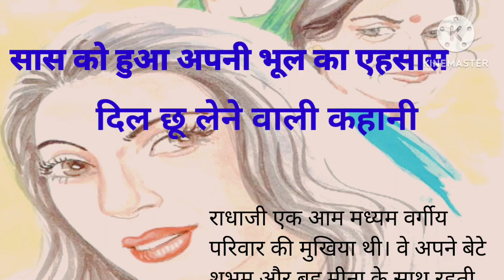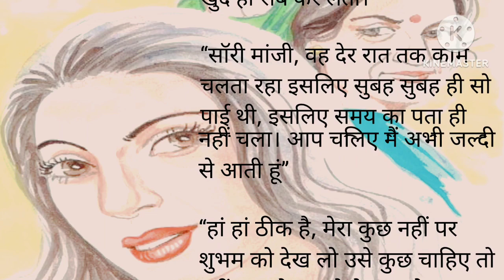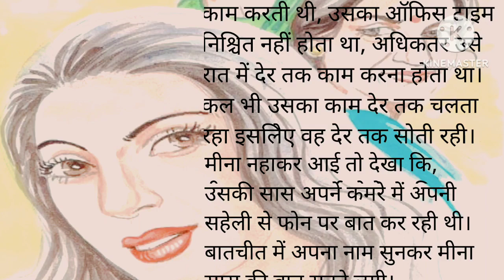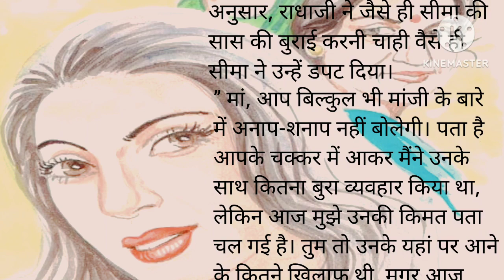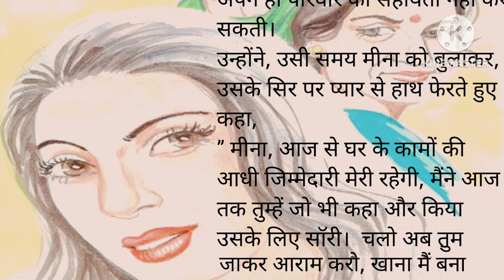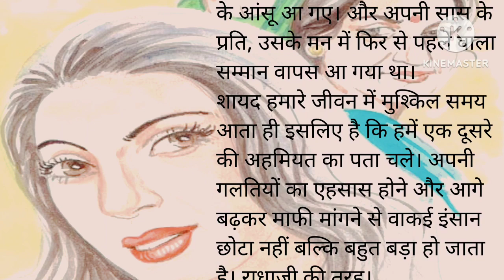सास ने मांगी बहु से माफी।।saas vs bahu सुविचार#lessonable#motivation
सास को हुआ अपनी भूल का एहसास शिक्षाप्रद कहानी। दिल छू लेने वाली कहानी। सास बहू की कहानी।

सास बहू की कहानी /शिक्षा /पारिवारिक कहानी